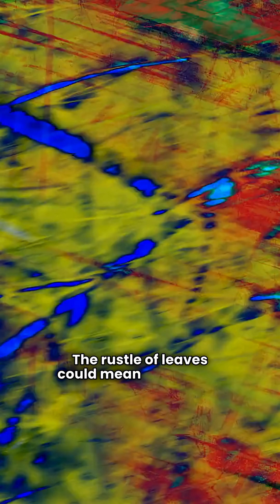Why Do We Feel Fear? | The Science Explained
Why do we feel fear? 😱
Fear is not just an emotion—it's a survival mechanism deeply rooted in our brain. Triggered by the amygdala, fear prepares your body to fight or flee from danger. In this video, we explore the science behind fear, how it protects us, and why it's essential for survival.